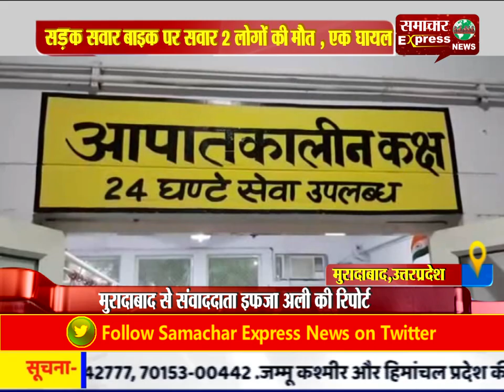सड़क सवार बाइक पर सवार 2 लोगों की मौत , एक घायल